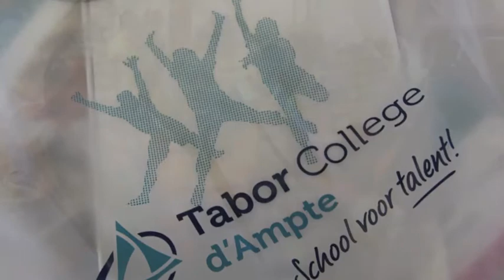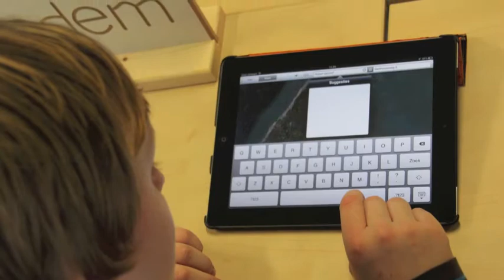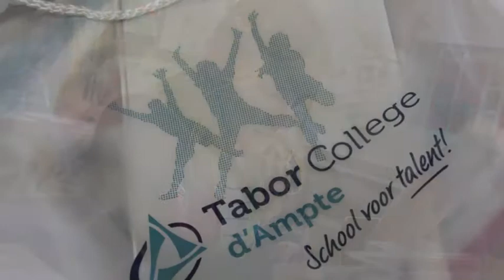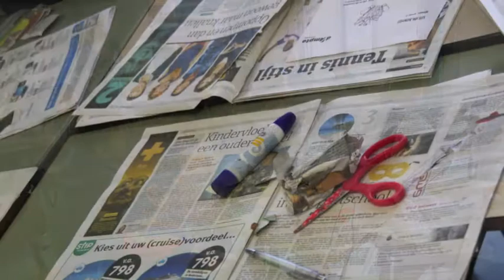basisschoolleerlingen tijdens de open dagen 2012, 24-01-2012 overdag.mov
slideshow betreffende de d' Ampte open dagen 2012, dinsdag 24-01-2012. In beeld zijn de bssisschool leerlingen die overdag d' Ampte bezochten met hun klas en begeleiding.